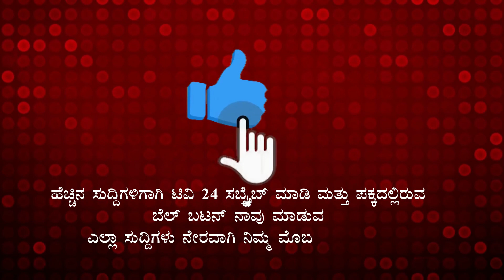ಕಾರ್ ಅಪಘಾತದ ಬಗ್ಗೆ ಡಿಸಿಎಂ ಪುತ್ರ ಚಿದಾನಂದ ಸವದಿ ಸ್ಪಷ್ಟನೆ